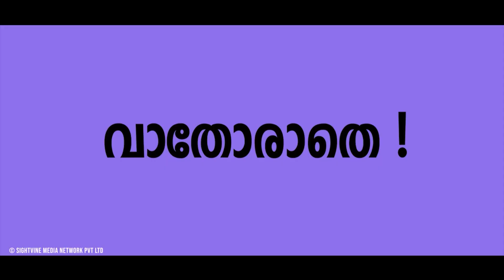Kerala govt decided to IPR may replace TPR as criterion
ഇനി ലോക്ഡൗണ്‍ ഐപിആറിന്റെ കൈയ്യില്‍ ?

സംസ്ഥാനത്ത് ലോക്ഡൗണ്‍ ഇളവുകള്‍ പ്രഖ്യാപിച്ചു.ഇനി ടിപിആറിന് പകരം ഐപിആര്‍ അനുസരിച്ച് ലോക്ഡൗണ്‍ നിയന്ത്രണങ്ങള്‍ ഏര്‍പ്പെടുത്തും.എന്താണ് ഈ ഐപിആര്‍ ?

കോവിഡ് രണ്ടാംതരംഗത്തിന്റെ ഈ സമയത്ത് എല്ലാ കൂട്ടുകാരും മാസ്‌ക് ധരിക്കാനും സാനിറ്റൈസ് ചെയ്ത് വൈറസിനെ പ്രതിരോധിക്കാനും ഒപ്പം സാമൂഹിക അകലം പാലിക്കാനും വാക്‌സിനെടുക്കാന്‍ മടികാണിക്കാതിരിക്കാും പ്രത്യേകം ശ്രദ്ധിക്കണം.നമുക്കൊപ്പം മറ്റുള്ളവരുടെ കാര്യത്തിലും ഈ കരുതല്‍ വേണമെന്ന് ആനക്കാര്യം അഭ്യര്‍ത്ഥിക്കുന്നു.ഒന്നിച്ച് നില്‍ക്കാം ഈ മഹാമാരിയെ പരാജയപ്പെടുത്താം.

Anchor :- Jeena

©Video is subject to copyright.
*Any illegal uploading and reproduction is a serious criminal offense

| FACTS MALAYALAM |  INFORMATIVE FACTS IN MALAYALAM | FACT CHANNEL MALAYALAM | FACTUAL VIDEOS IN MALAYALAM |  TRENDING TOPICS | TOP  FACTS MALAYALAM |